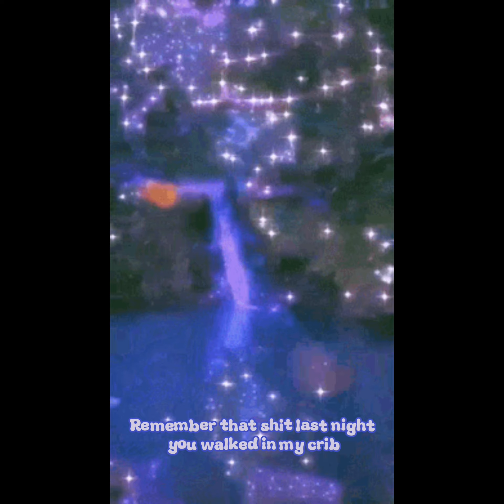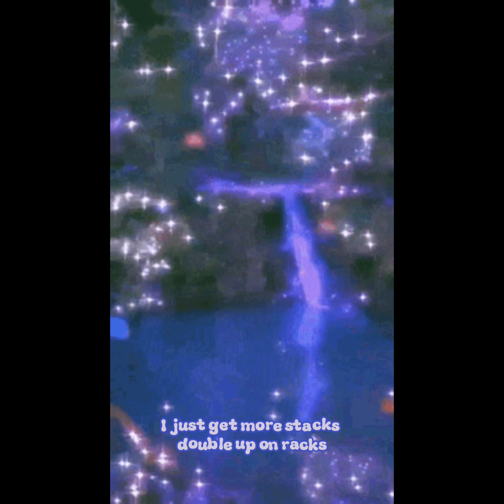Markimoo2x - That’s Wraps (Prod@ProdRichhieRollin)